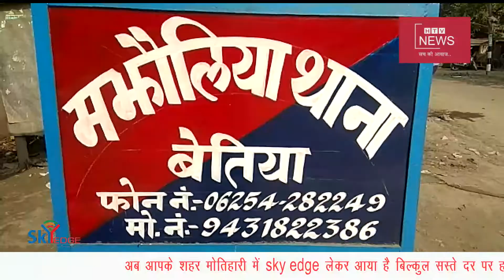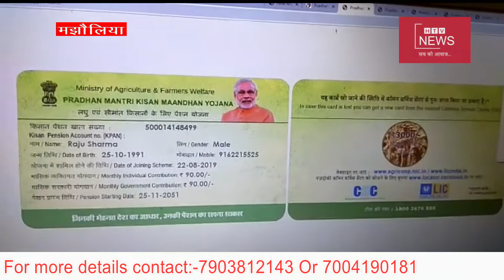मोतिहारी SKS महिला कॉलेज में हुआ सेमिनार का आयोजन, मोतिहारी पहुँची गोवा की राज्यपाल